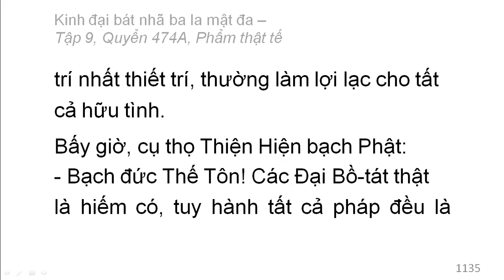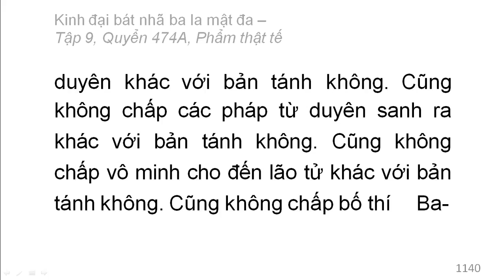Quyển /600: Kinh đại bát nhã ba la mật đa